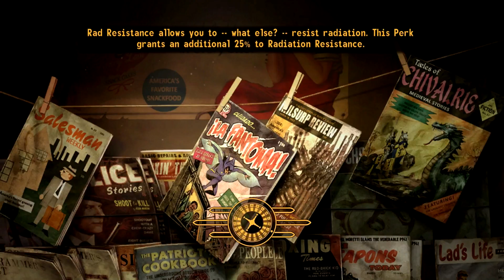Dobie Derps: Fallout New Vegas S02E09 - Not There Yet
Greetings and bienvenue watchers!

Fallout New Vegas - Let's Play
Season Two - Episode 09 - Not There Yet

Welcome to Another Dobie Derps! This Debacle will be focused on the Game Fallout New Vegas. I have played this game many times, but I have been asked to do a LP for those that haven't seen it.

As a Notice. I am using a modded Game, see the lost of mods below, so the game is not a stock experience. Also as a result it will be more prone to crashing on me.

Finally.. Fallout New Vegas contains rather adult themes including Crude Language, Blood & Gore, Sexual References, Drug Use and things that can be seen as truly inhuman.

Outro is an excerpt from;
Allegretto (Allegrezza Music) by PsychGoth

List of Mods used: Updated 8/05/2015
2019 Detective Special - V1.01 Replacer Fixed
4GB Fallout New Vegas Updated
A World of Pain (AWOP)
Archimedes II Euclid 5000 damage
AWOP - Balance and Cleanup
BEWARE OF GIRL Type 3 HiRez HiDetailed Replacer
Cornucopia Grocery Store V1 - Cornucopia Grocery Store V_1
Coyote Reflex Power Armor
Cowboy Repeater without peep sight
Currier Vault - Player Home
Easy Unlocking
Electrocity - Relighting the Wasteland
EVE - Essential Visual Enhancements
FalloutNVSECheatTerminal All DLC added
FlashlightNVSE
Follower Cheat Menu - Enhanced Companion Control - Follower Cheat Menu v6
Mobile Truck Base - Data
Mobile Truck Base - MTB Crate Truck Sortomatic
Mobile Vault
MUW - Moddable Unique Weapons 2_1_3 - 2_1_2
MUW - Moddable Unique Weapons 2_1_3 - 2_1_3 patch - INSTALL AFTER 2_1_2
New Vegas Bounties 1
New Vegas Bounties II - NVBII Version 1 dot 47
NVSE (New Vegas Script Extender)
NVAC - New Vegas Anti Crash
One HUD - oHUD
Perk Every Level
Project Nevada
Quick Hacking New Vegas
Realistic Portable Tent - Realistic Portable Tent
RobotCo Certified - New Vegas - RobCo Certified
Sortomatic _ Modders Resource
Sortomatic for A World of Pain
Stealth Power Armor
The Hacksaw - A Unique M249 LMG - The Hacksaw - Version 1.1
The New Bison Steve Hotel and Lucky Casino
the Someguy Series
The Storyteller Companion - Official Mod of The ShoddyCast - The Storyteller 1.14 - MAIN FILE
Unified HUD Project - uHUD
Vault Tech Power Armor
Virus Hunt 90 or 45 seconds